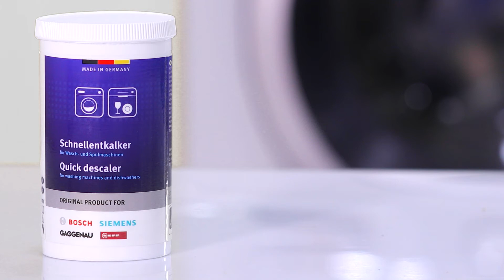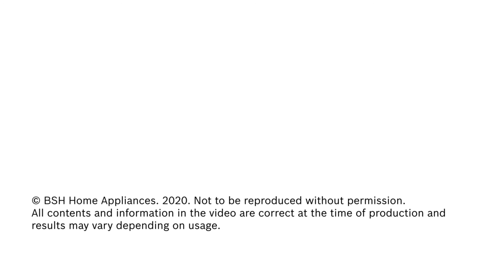Give your Washing Machine a new life with our Quick Descaler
Discover the effectiveness of our Washing Machine Descaler, with the before and after use effect demonstrated in this video